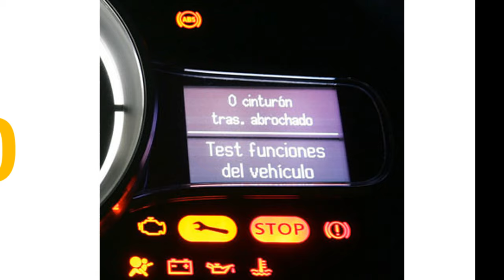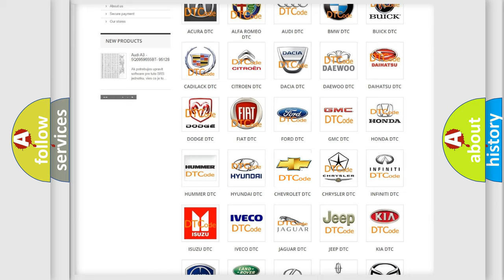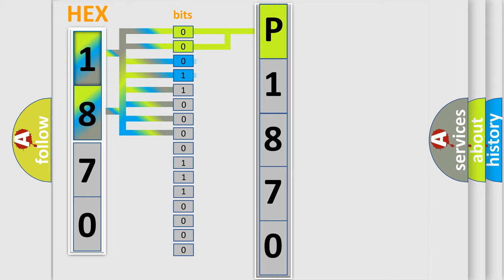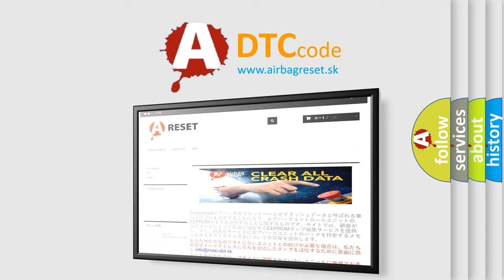DTC Chevrolet P1870 Short Explanation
Contents:
0:21 Basic DTC analysis according to OBD2 protocol standard.
1:48 Insight into programming
2:58 A diagnostically understandable description of the Diagnostic Trouble Code
3:05 Basic error definition

Make:
Chevrolet
Code:
P1870
Definition:
No TCM Bus Message
Cause: